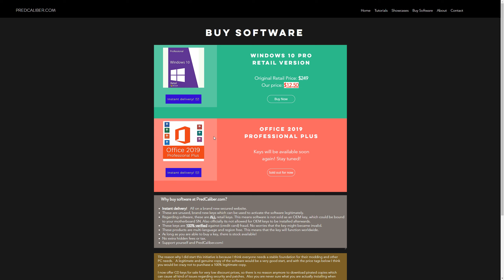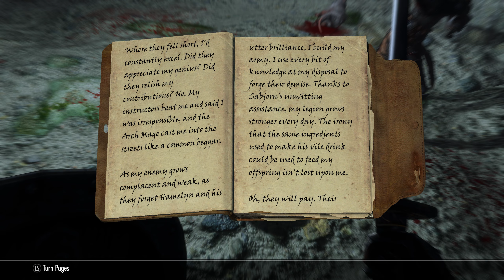Part 32 - Lets Play The Skyrim SE 2021 Next Gen Graphics Edition!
**NEW*  Buy software directly at PredCaliber.com
Win 10 Pro x64 Retail now only $12,50!
The Lets Play The Skyrim SE 2021 Next Gen Graphics Edition! Playlist: (Easier access of parts)

2021, 10 years of Skyrim means a new (serious!) let's play!  I made sure to record a lot of parts in advance already before uploading parts.  All parts are 22-25 minutes to make sure they wont get too long for you!

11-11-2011 was the date that Skyrim got released. That means now in 2021 Skyrim celebrates 10 year of playing and modding!  In this latest, (and probably last Skyrim SE tutorial) I think the graphics have come such a long way, and look just right for me.  I hope you agree with me on that as well!

System specs showcased and recorded:
- i7 9700k
- MSI MPG Z390 Gaming Pro Carbon
- Kingston HyperX Predator 16GB DDR4-3200 (CL16)
- MSI Gforce RTX 3080 Ventus 3x OC